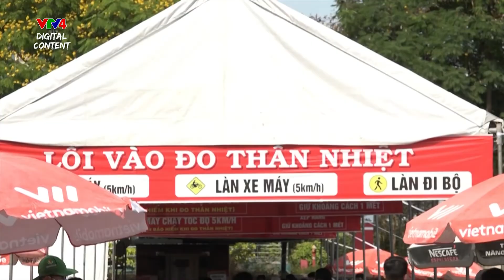[VTV4] Xét nghiệm 36 ngàn sinh viên Kí túc xá Đại học Quốc gia TP Hồ Chí Minh